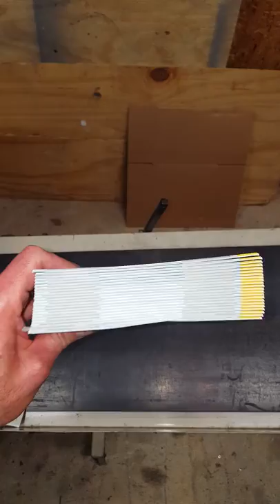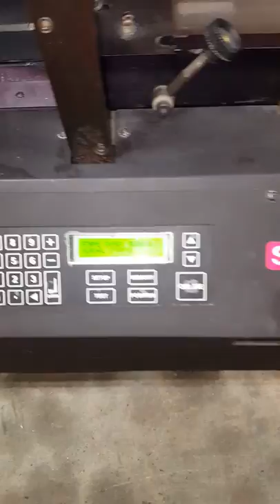2011 Cheshire Model TLS Tabber